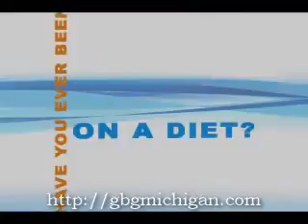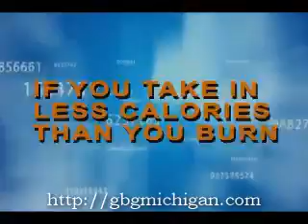New Weight Loss Solution - Willpower in a Bottle